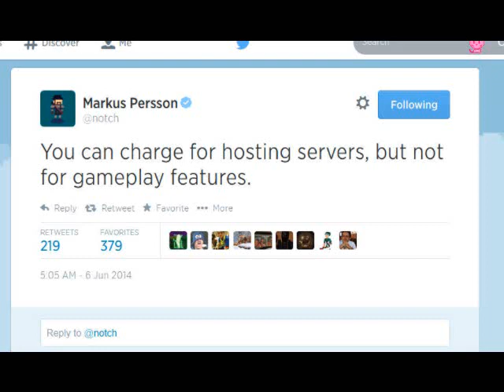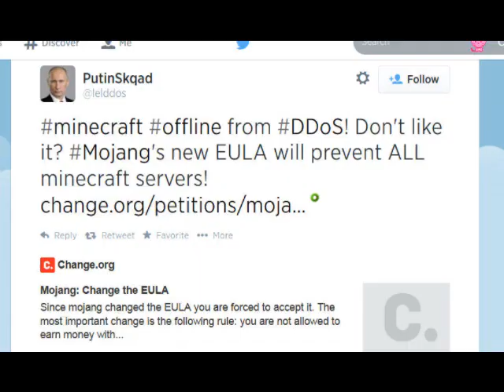Mojang EULA: Not the End of Servers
Enforcement of Mojang's End User License Agreement is NOT the end of MineCraft servers! It's the beginning of something much safer & healthier for servers, players, mod makers, skin crafters! That is, as soon as Mojang announces a clear, transparent and detailed EULA & TOS that set it all out for us?

From: Mojang Restricting Minecraft Servers to Make Money, Change in EULA Expected
Quote: The debate is whether the community which creates a lot of plugins, game mods, skins and accessories for Minecraft should be allowed to profit from their creations or not, and if they are restricted, how they should recover costs of running Minecraft servers?

If Mojang restricts it completely, it will disappoint a large portion of the community who has put thousands of development hours managing the game Worlds, creating plugins, mods and swag accessories to sustain the costs of running Minecraft servers.

Mojang is expected to change End-User-License Agreement to prohibit making commercial use of Minecraft or make money from any modified version of the game or plugin without permission from the developer.

Although the developer plans to restrict making money from Minecraft, they seem to favor Pay for Entry or Donations model to help Minecraft Servers recover costs of running them.

We still haven't received any official statement from Mojang

Help me get the word out! I'm in a real, economic crisis!

Today, a carpy laptop, cheap gaming headset & freeware. tomorrow. not revealing Evil Plan!

Amazon Wish List

Here, we'll discuss tactics, strategies, making the game accessible to people with disabilities.

In fact, we'll discuss a lot of ways gaming can be more accessible to lots of people who are often marginalized -- and not just from gaming!

I'd hug you, but my arms don't bend.

MineCraft gaming for people with disabilities.